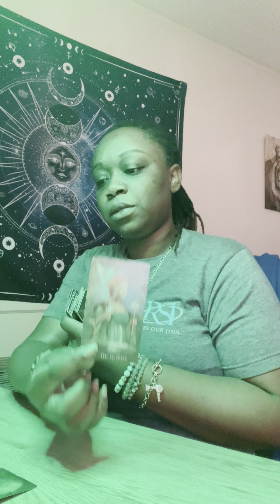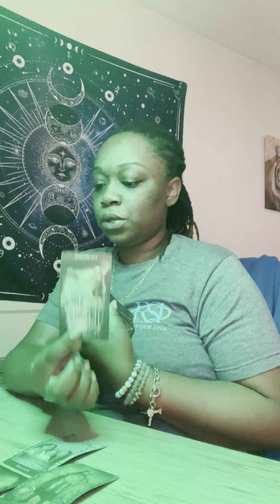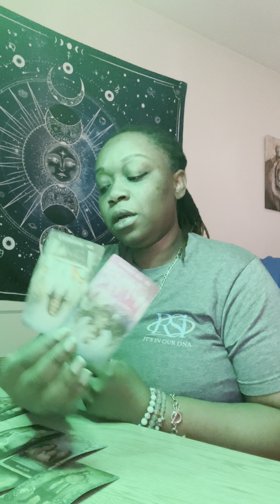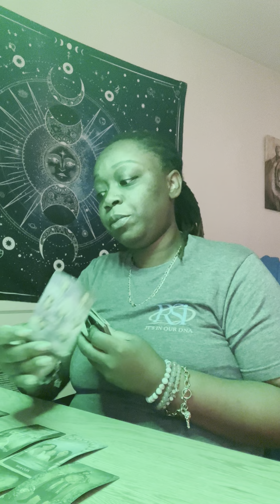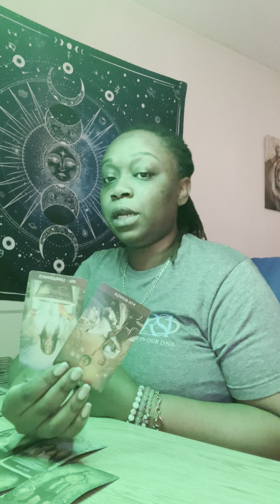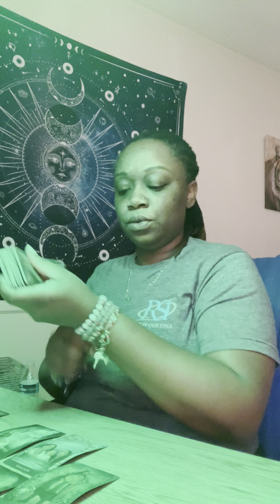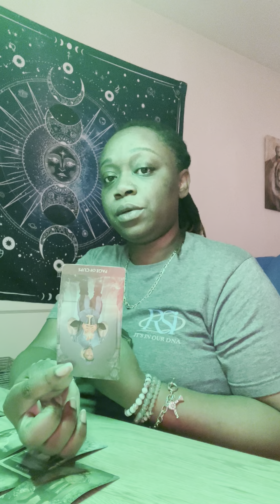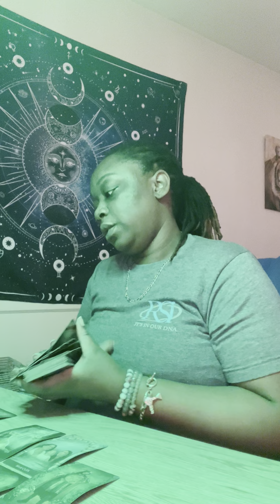Scorpio ♏️- Taking A Roll Of The Dice 🎲 With A Karmic Energy ( Unknowingly)